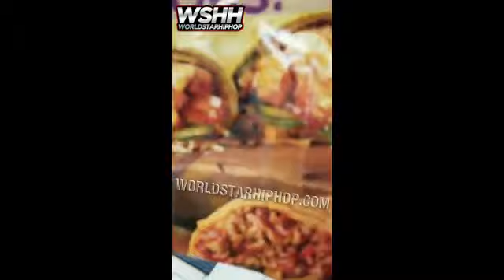Subway Owner Smacks Customer Sandwich Out Of Her Hand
Subway Owner Smacks Customer Sandwich Out Of Her Hand When She Tried To Get A Refund Because It Wasn’t Made Right!